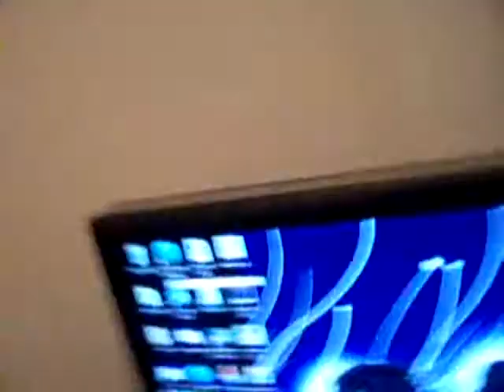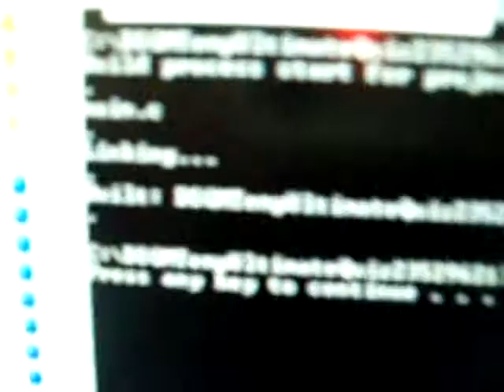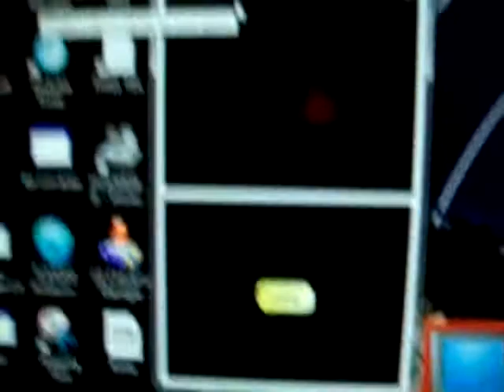Adventures in DS Game Development Chapter 1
I work on homebrew games for the Nintendo DS and PC. Witness the development process.